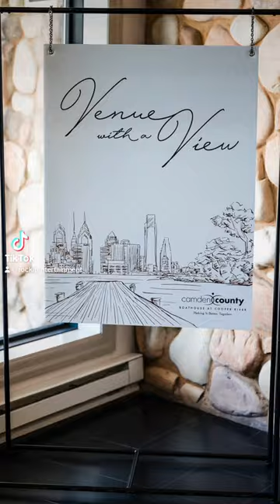Replaying, Jackie and Al’s wedding at the Boathouse wedding partydj weddingparty party ￼